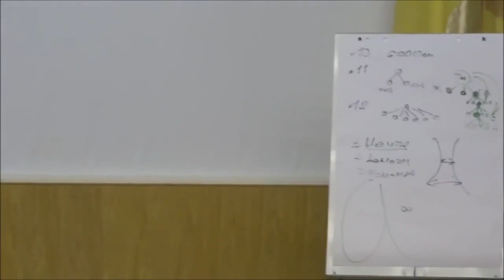Зачем детям Омега-3, 6 основных пунктов. Реальные факты, презентуйте продукт правильно!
Омега-3 нужна не только детям, но и взрослым. К тому же очень важно найти действительно качественный продукт!